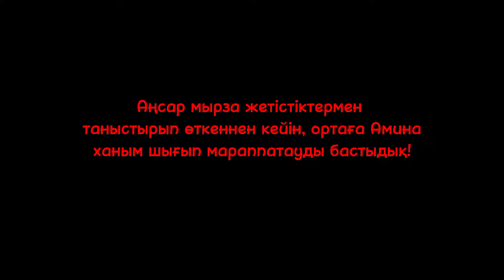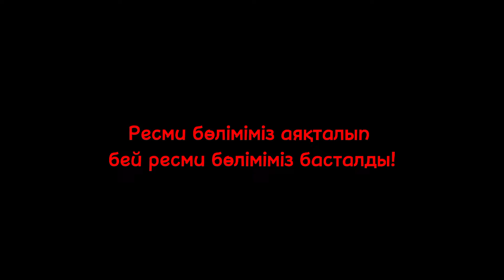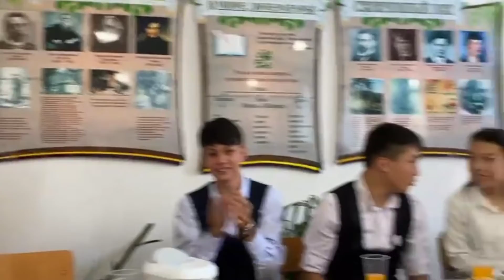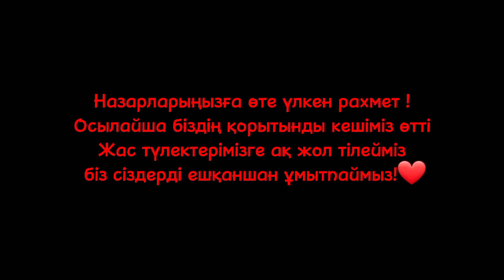Shokhan ipk қорытынды кеш | Түлектермен қоштасу | VLOG